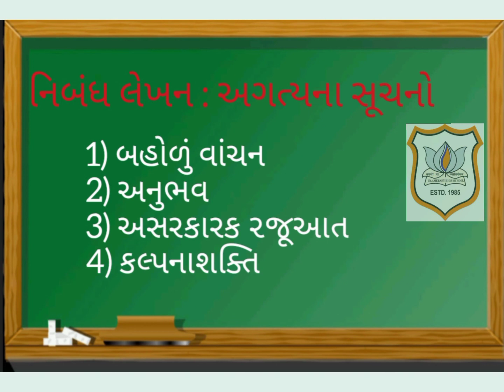STD V નિબંધ લેખન સૂચનો